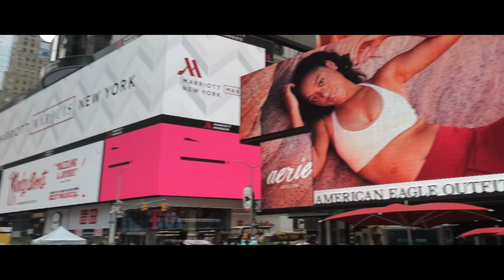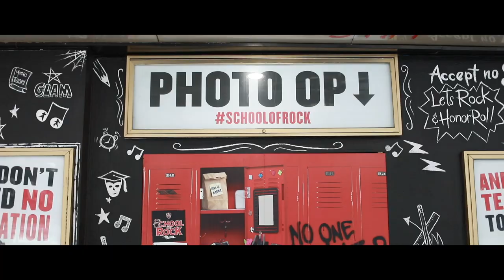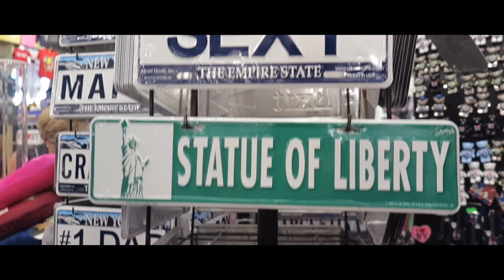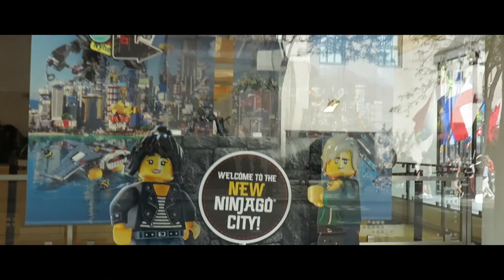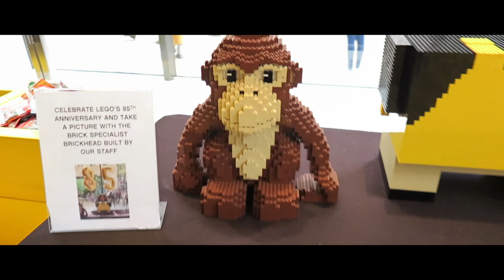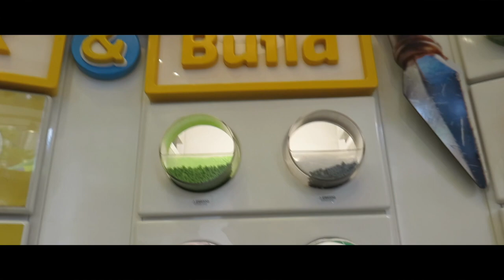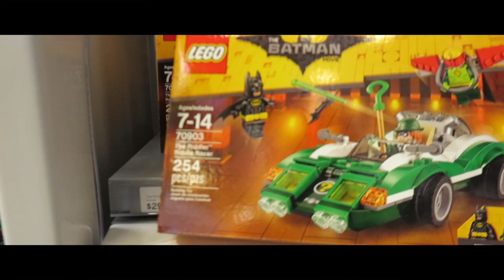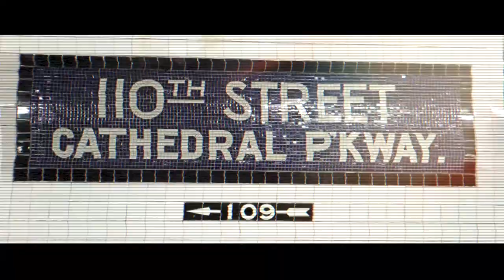Beli Moge di amerika ! Ternyata gak mahal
wuuuzzuuppp brader ...

jalan jalan di kota new york, sambil mampir ke dealer motor, trus maen ke time square, banyak hal menarik yang sayang untuk di lewatkan, sebuah kisah sederhana seharian di new york.

happy watching brader